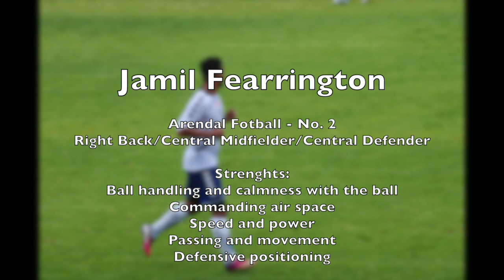Jamil Fearrington 2014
Jamil Fearrington. Arendal Fotball. No. 2. Highlights from June & July 2014